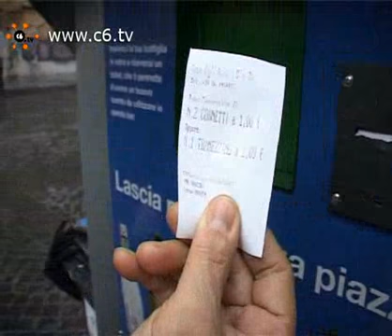Roma - San Lorenzo come in Germania col vetro si guadagna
Roma - Finalmente puoi convertire la tua birretta vuota in cornetti e tramezzino. Questa è l'idea del municipio III che in collaboraione a Di Bello Erasmo gestore del locale 'Circolo degli Arunci' intendono risolvere il problema dello smaltimento delle bottiglie di vetro in uno dei principali luoghi della movida romana: Piazza dell'Immacolata nel quartiere San Lorenzo. Un buon esempio per tutta Italia.